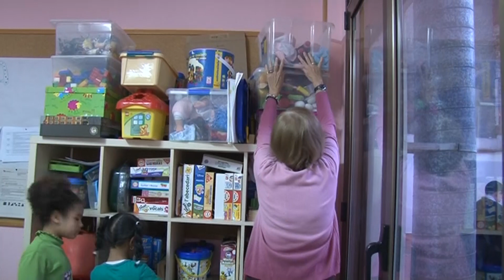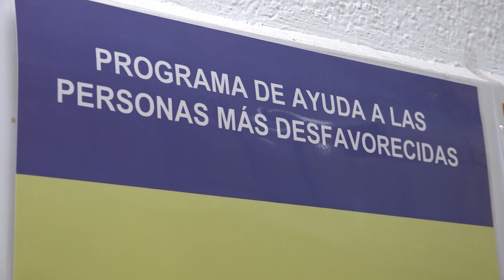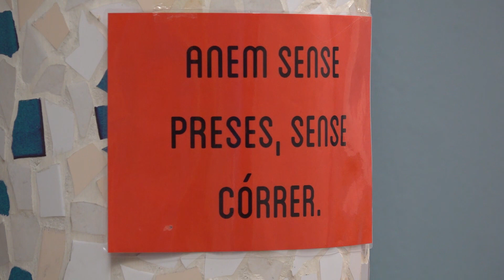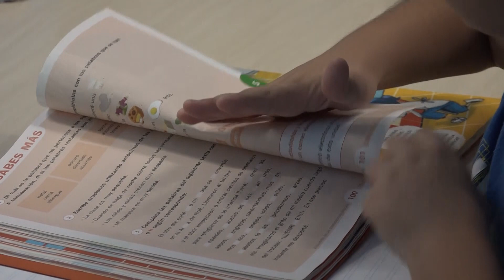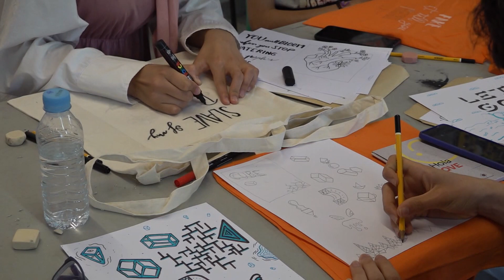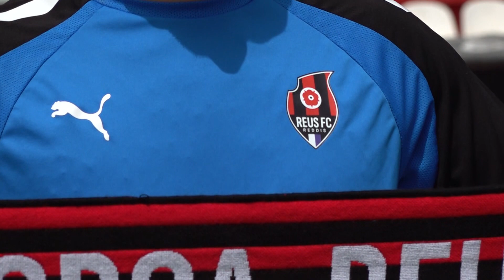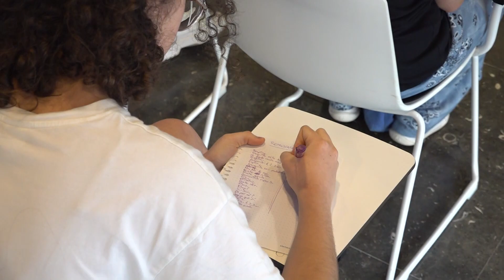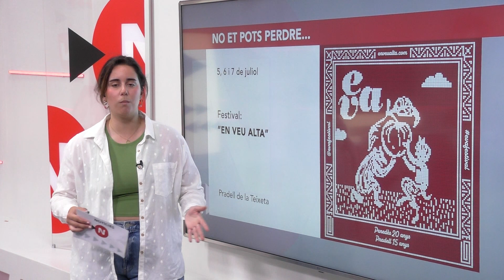Notícies migdia 05/07/2024